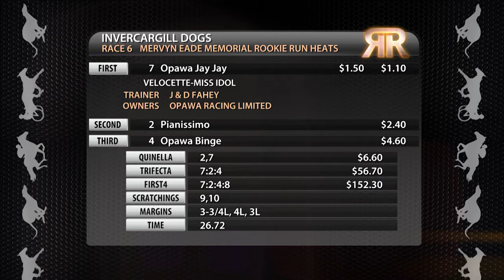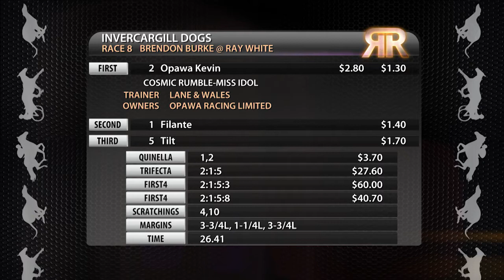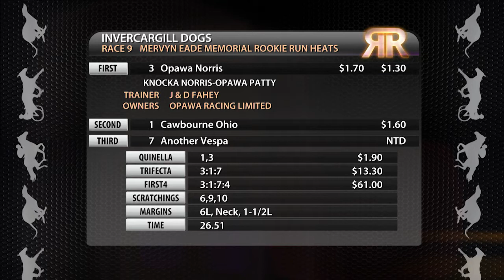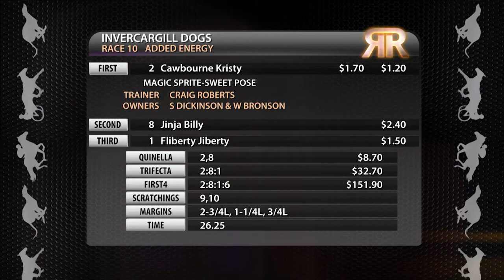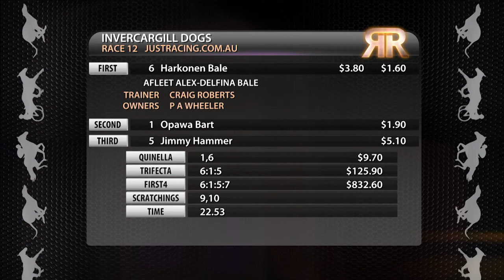Replay Southland GRC 2 November 2015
Racing Replay Southland GRC 2 November 2015 - footage courtesy of Trackside